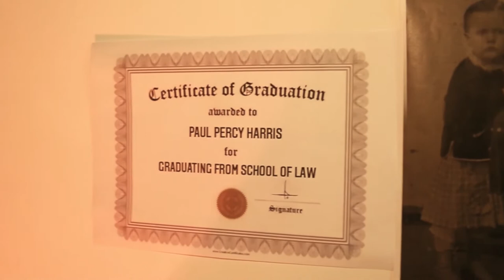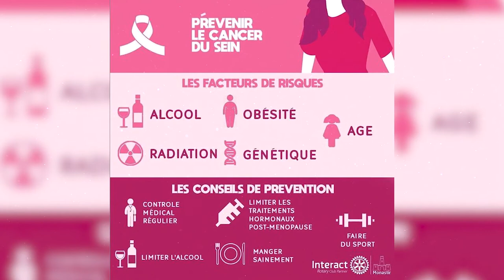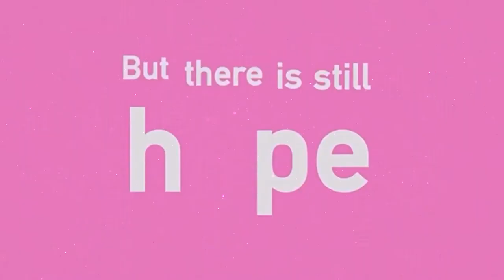Interact Club of Monastir, Tunisia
"As members of the Interact Club Of Monastir it is our duty to serve and help the community in order to create a better world filled with peace and unity As Paul Harris once said :" Rotary changes us and those we serve. I believe we can change the world one life at a time " That being said, we are going to showcase a project that we are most proud of, something that touched many people and helped us develop a close bond with the community. And this was the pinktober project also know as breast cancer awareness month. We helped to raise awareness for this illness and to show people that it's not something that we should be scared of but instead we should fight it with courage and fearlessness. Furthermore, with our work we aimed to make Paul Harris and other Rotary and interact founders proud of us continuing their legacy."